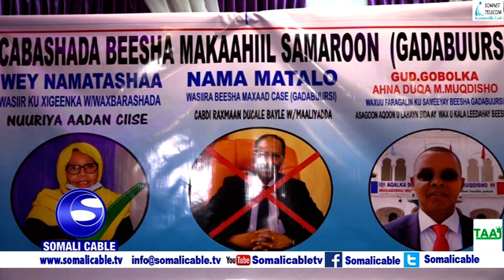Beesha Samaroon oo maanta kulan ay ku yeesheyn Muqdisho ku eedeeyay Wasiirka Maaliyada Craxmaan Beyl